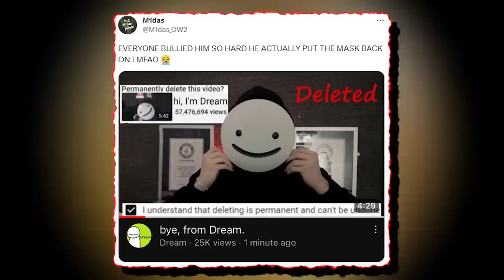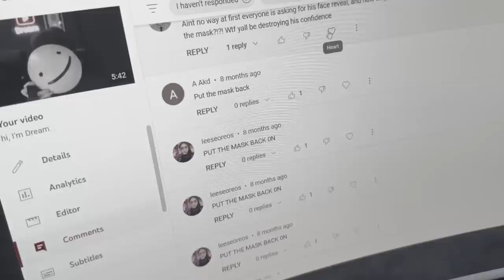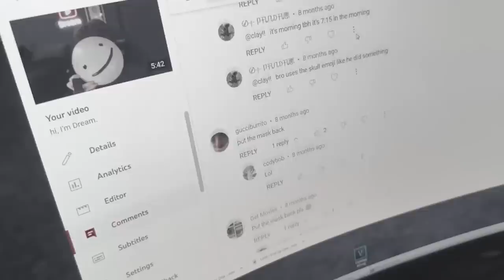Dream Put The Mask Back On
that's what the point of the mask is

Dank Lollies
FreeGamer
Larka

2050 - That Night